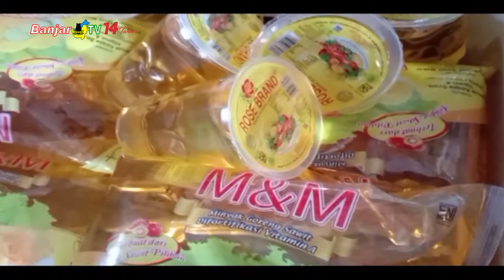DEWAN MINTA OPERASI PASAR KAWAL SATU HARGA MINYAK GORENG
DPRD Banjarmasin meminta Pemerintah Kota melalui dinas terkait, rutin menggelar operasi pasar terkait minyak goreng. Untuk itu, Komisi II DPRD Banjarmasin memastikan akan mengawal kebijakan minyak goreng satu harga tersebut.